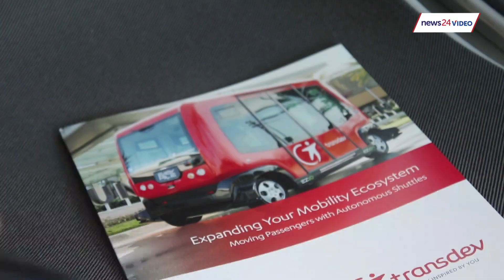Look mom, no hands! Taking a drive in a driverless car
Driverless cars promise a safer ride, with fewer crashes – by simply removing human error from the equation.
Much ado has been made about this and other potential safety benefits associated with automated vehicles worldwide– also in South Africa where more than 25 road deaths per 100 000 population was reported in 2016.